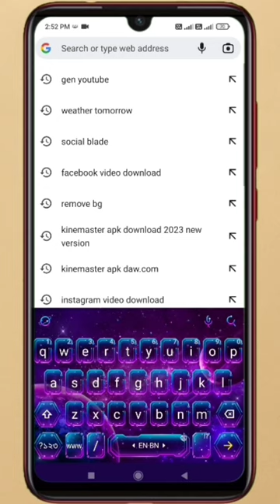how to mobile hacking in file//অন্যের ফোনে কি কি আছে লোক না খুলেই কিভাবে দেখব//_2023